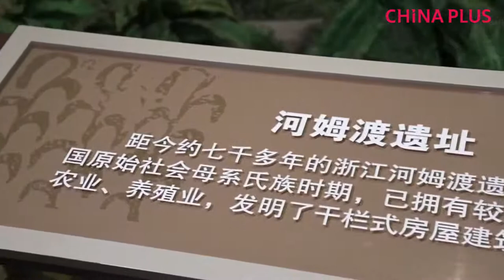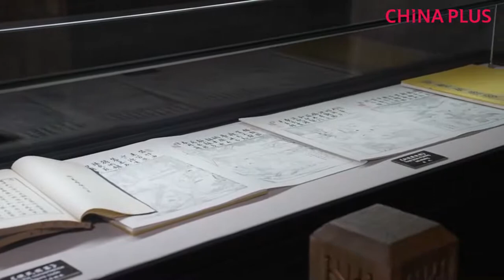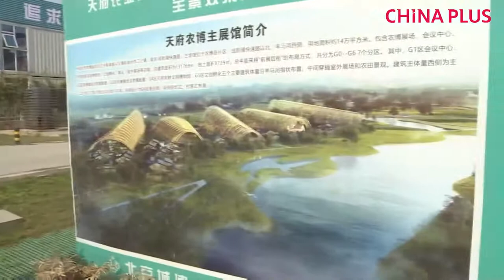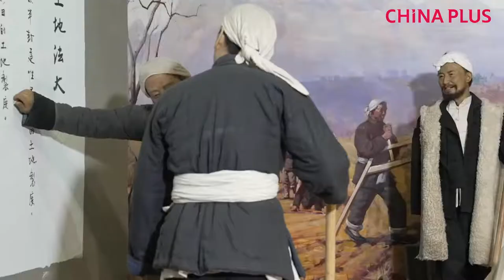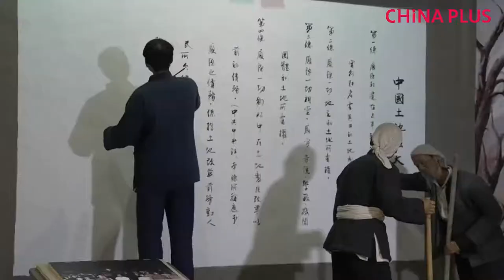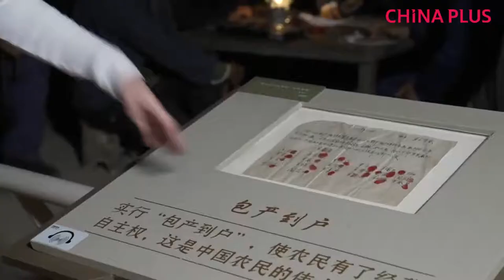A visit to the China Agriculture Museum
How is China successfully producing one fourth of world’s grain and feeding one fifth of world’s population with less than 10 percent of world arable land? Bearing this question in mind, Lucy goes to China Agricultural Museum in Beijing to dive into its long history of farming and learn about the development of its agriculture civilization.